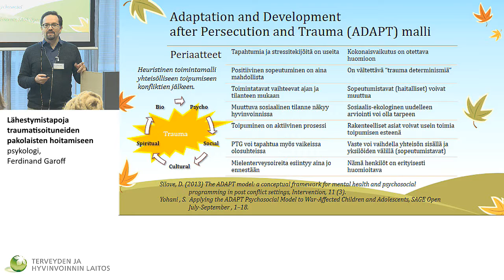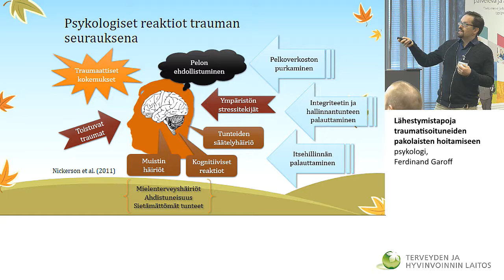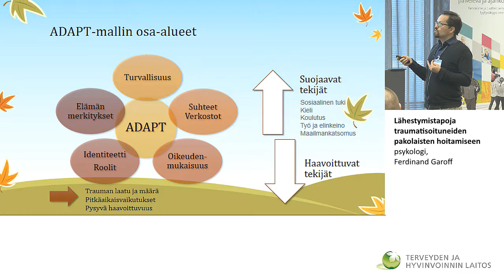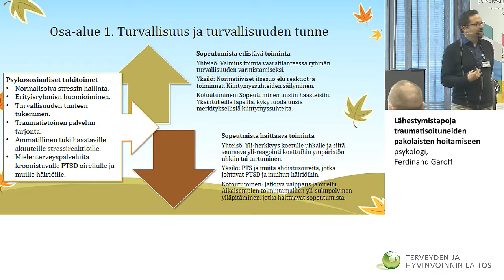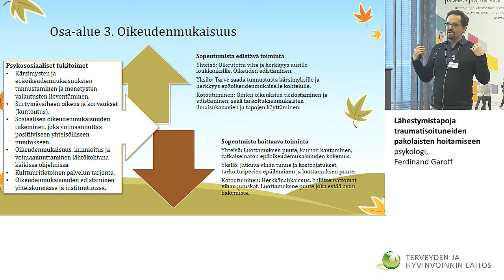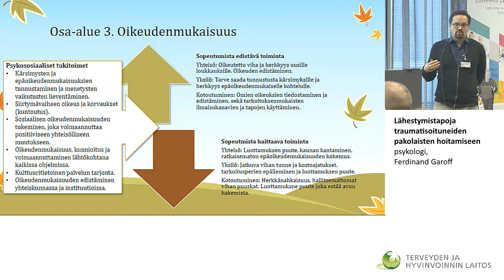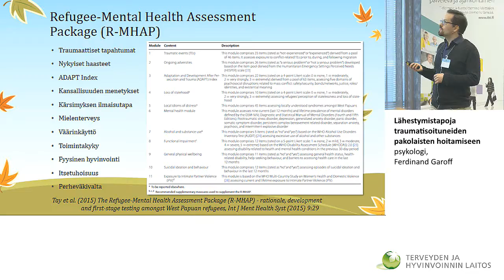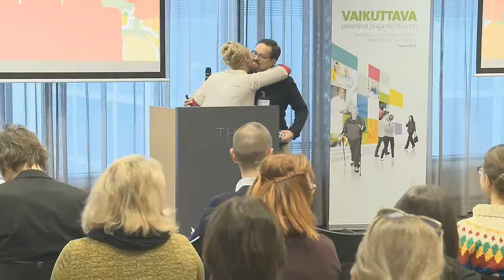Lähestymistapoja traumatisoituneiden pakolaisten hoitamiseen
psykologi, Ferdinand Garoff